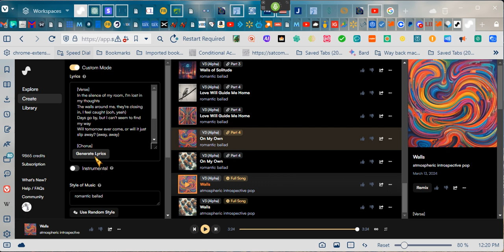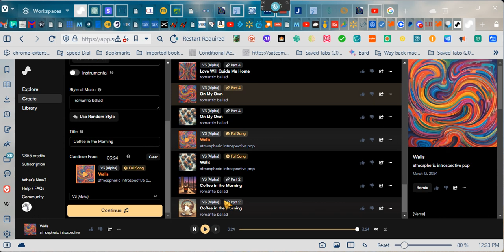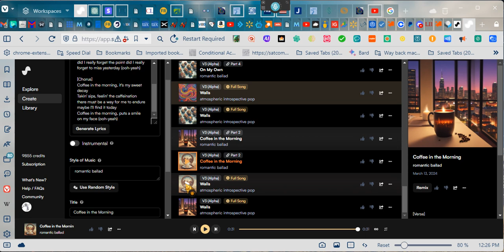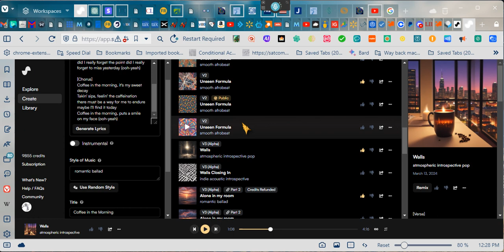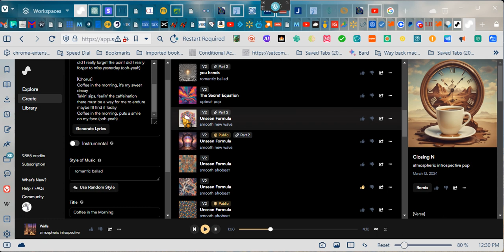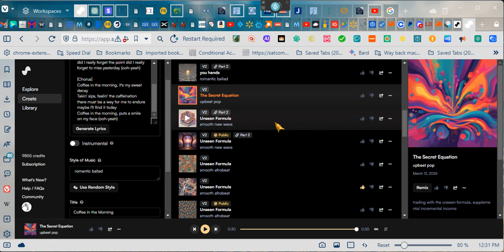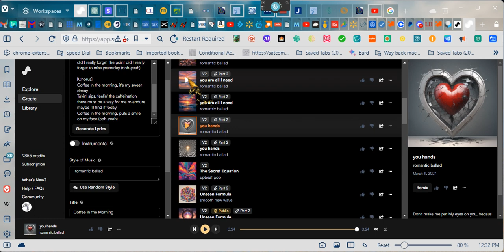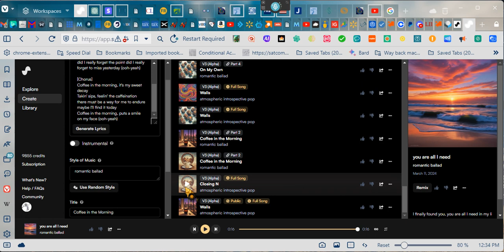~WALLS CLOSING IN ON ME: by EeoN